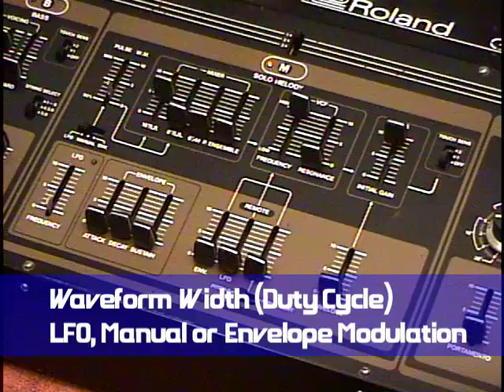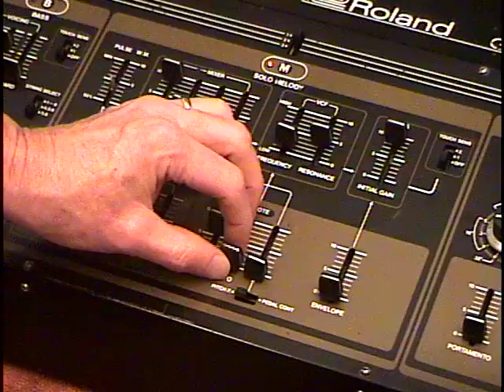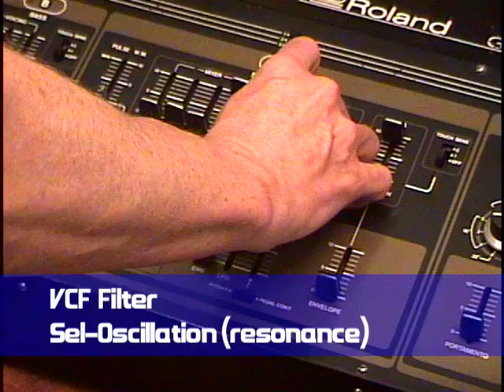Roland GR-500 Solo Melody Section - True Monophonic Vintage Analog Synthesis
The most ambitious section of the GR-500 is the Solo melody. The Solo Melody is built around a last-note played priority pitch to voltage monphonic synthesizer. There are two waveforms available, a 16' pulse width modulation wave, 8' pulse width modulation wave, and 8' sawtooth wave. The width, or duty cycle, of the pusle wave can be manuall set, or controller by either the LFO or envelope generator. The Solo Melody has the same attack, decay, and sustain envelope genetator as the bass and poly snsemble sections. In addition to processing the mono synth output, the -24 dB per octvae solo melody filter can also process the polysensemble output. This is a great addition, enabling use of the low-pass filter with polyphonic input.